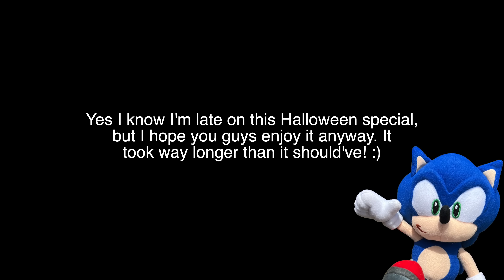Sonic Plush: STARVED (Halloween Special)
Yes I know, Halloween is way past over but I wasn't going to push this back another year just for the sake of it coming out on October 31st. Other than that, hope you guys enjoy! The next episode is now in the works!

Wanna send me fan art? Send it to me through Instagram or YouTube. Make sure you use the hashtag, "QTTPFanArt".

*Almost all videos are Copyrighted under QTT Productions. For other videos and audio that have been used, go to the original owners of the videos or audio I use. If anyone reuploads videos from my channel, it will result in the video being flagged! Anyone who copies anything from my channel on purpose will also have their video or channel flagged! If you are going to make a video of you reacting to my content, that's perfectly fine with me. Thank you*